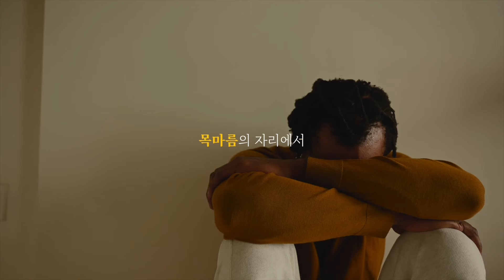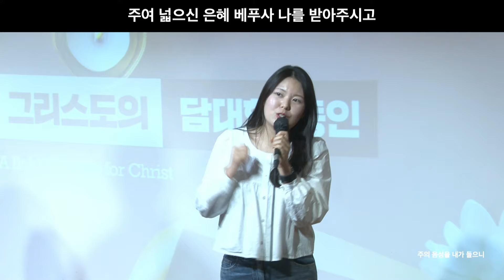2024.04.28 온누리교회 W 청년부 주일예배 찬양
일시:  2024년 04월 28일 주일 2부예배 오후 2시
장소: 청년희망공간 이룸 여의도(정곡빌딩) 4층

인도: 배현성  형제
1. 주님 말씀하시면
2. 주의 사랑으로 (음원이랑 키 다릅니다!)
3. 주님의 사랑
4. 주의 음성을 내가 들으니
5. Born again